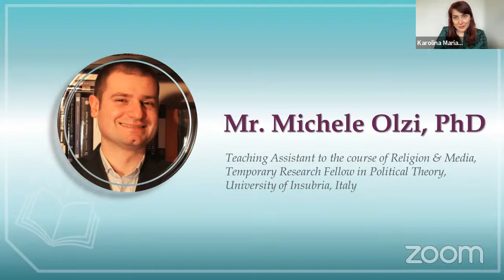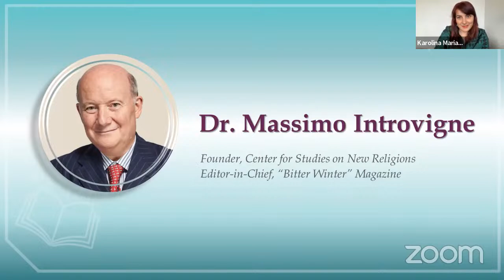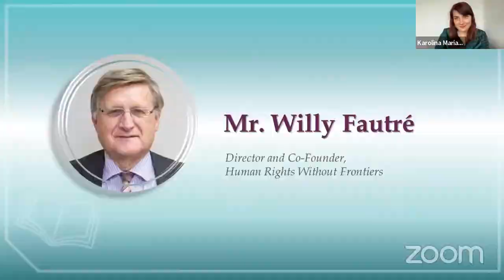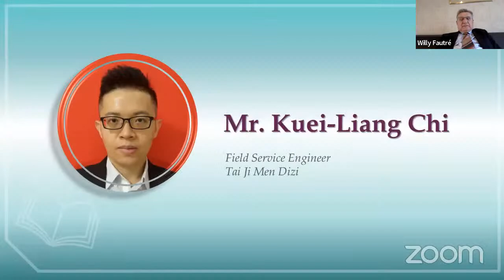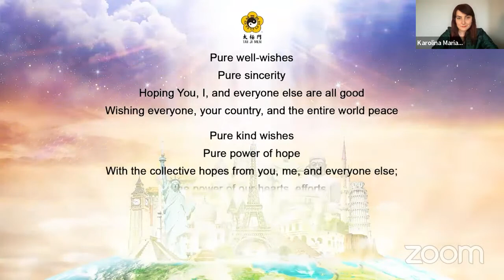Educating Human Rights Activists to Understand the Tai Ji Men Case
A webinar co-organized by CESNUR and Human Rights Without Frontiers on January 28, 2023, after the International Day of Education (January 24)